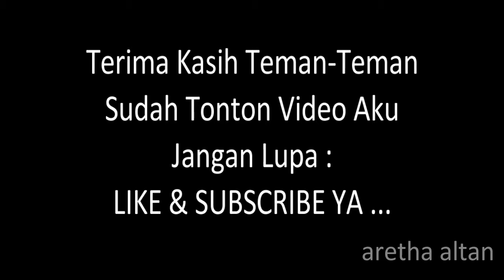Smoothies challenge Anak Indonesia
Bagaimana ya rasanya kalau buah-buahan dicampur sayuran dan juga bawang putih? Tonton ya video smoothies challenge untuk anak aretha altan. Makasih.

Welcome To Aretha Altan Channel